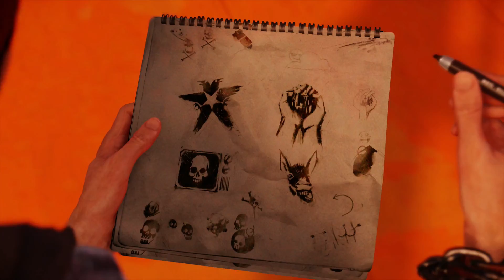inFAMOUS: Second Son _ Part 4